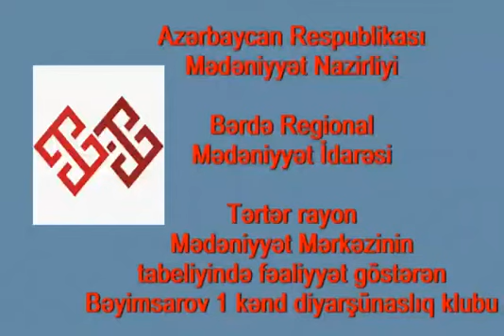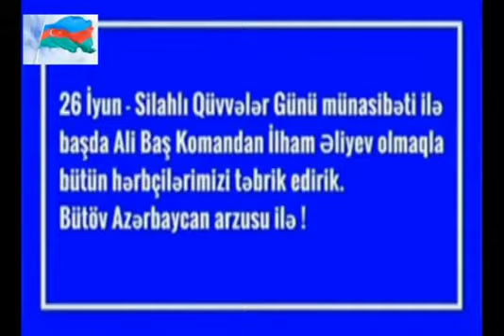Tərtər rayon Bəyimsarov 1 kənd Diyarşünaslıq kulubu 26 İyun Silahlı Qüvvələr Günü aid videoçarxı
Tərtər rayon Mədəniyyət Mərkəzinin tabeliyində olan Bəyimsarov 1 kənd Diyarşünaslıq kulubu 26 İyun Silahlı Qüvvələr Günü  münasibəti ilə videoçarx hazırlayıb